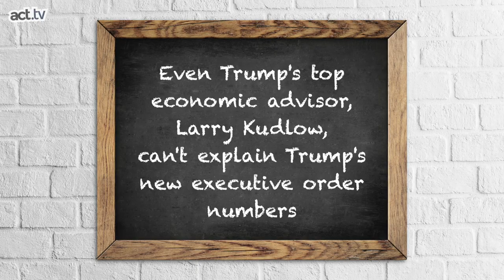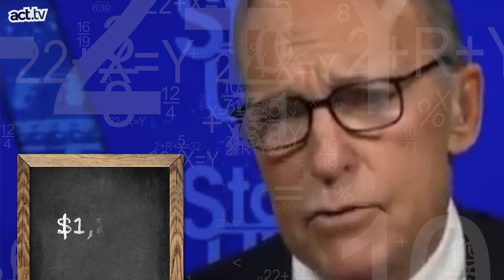Larry Kudlow on Trump Math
Trump's "economic" advisor Larry Kudlow sure has a hard time explaining away Trump's economics.